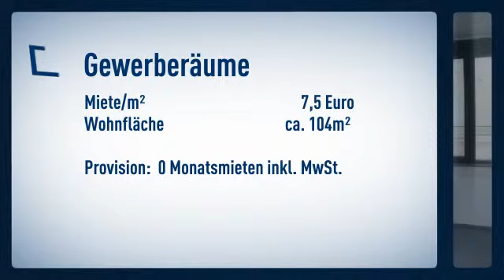PROVISIONSFREI - Top Lage - gepflegtes Büro in Dortmund Mitte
Bürogebäude

Schneider

Hamburger Str. 50
44135 Dortmund